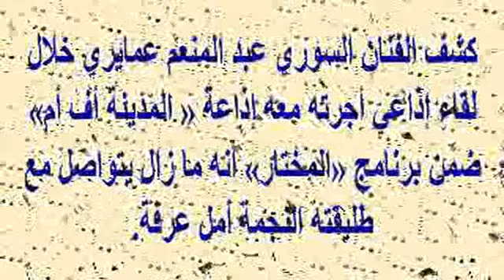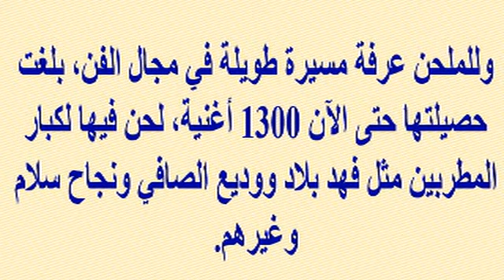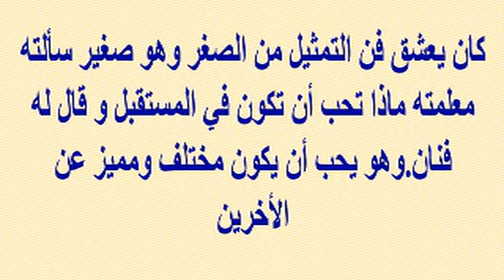لأول مرة عبد المنعم عمايري يتحدث عن طليقته أمل عرفة وانفصالهما وعن زواجه الثاني..وأخر صورها مع أبيها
وبرجاء زيارة مدونتى الجديدة على الرابط
  وشكرا